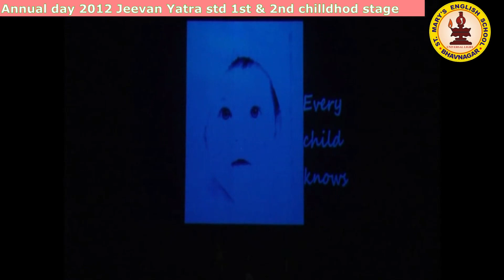1st and 2nd std dance